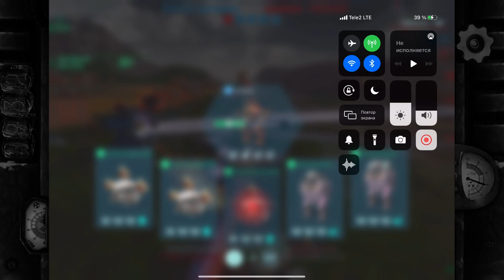CHN VS TO?! CLAN BATTLE WAR ROBOTS REMASTERED BEST TOP CLAN HANGAR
War Robots  Database:
Military Robots War Robots.Robot BATTLE.Cartoon game Funny videos for kids.Many robots and weapons.
War Robots — unique in its kind game with team battles between robots. You will find huge maps with different structures, stunning detail of the explosions without blur, voice, hangar for modernization and upgrades for your robot. The range of textures goes far beyond the horizon. The competition takes place in real time, the teams are divided into red and blue, in each of which there are 6 participants